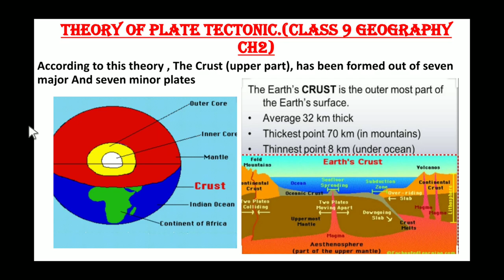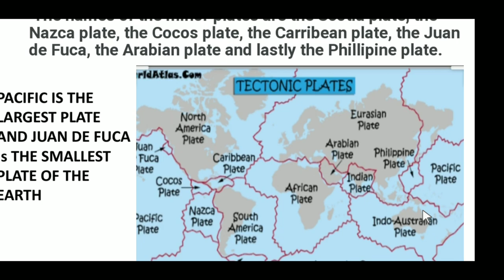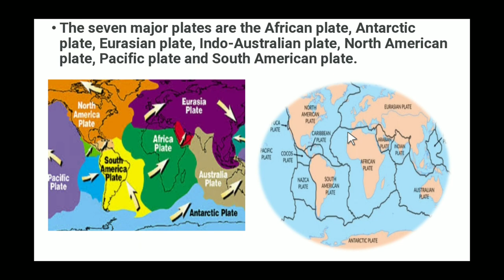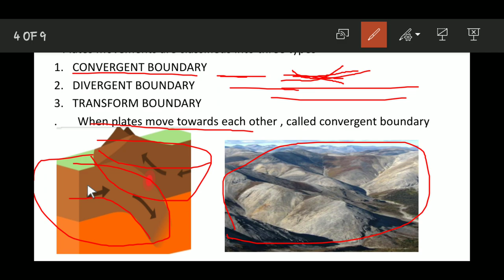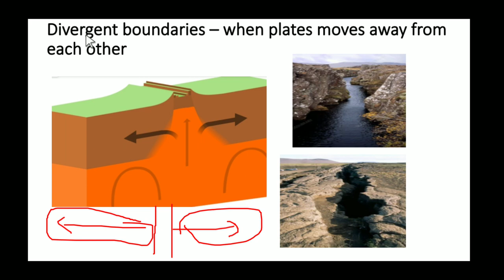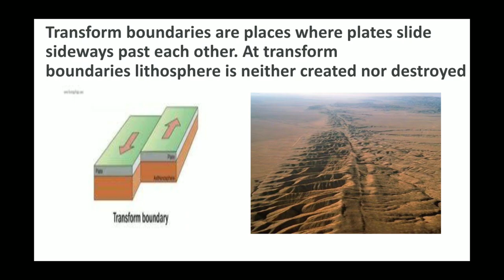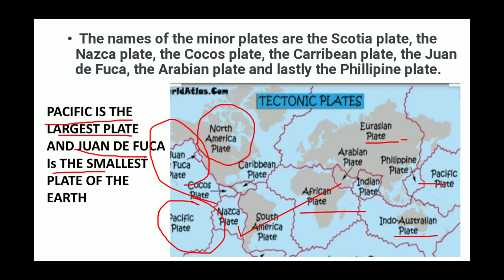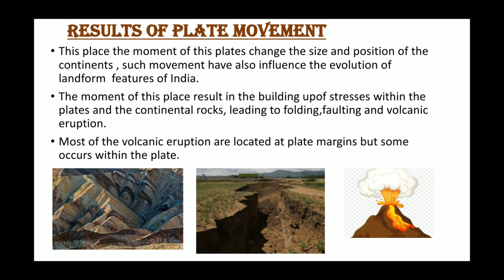THEORY OF PLATE TECTONICS(physical feature of India)|class 9|geography ch2 |cbse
This video is about theory of plate tectonics, its movement results and about 7 major plates and 7 minor plates all topics are well explain with pictures and examples